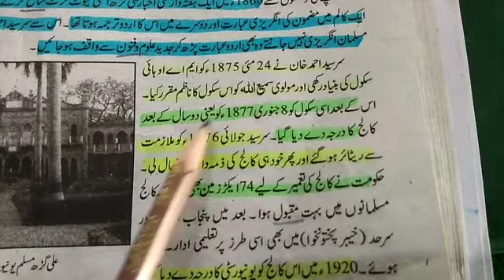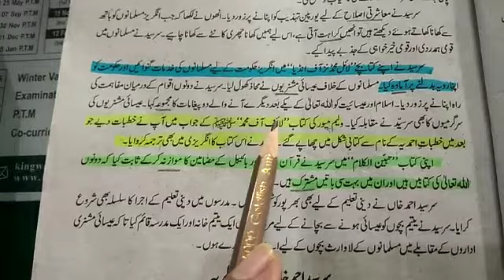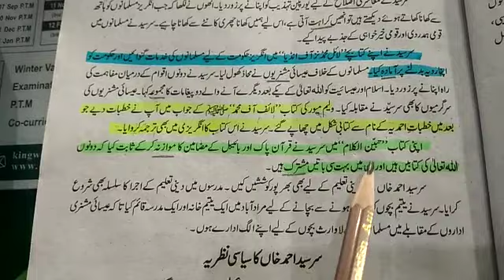History class 8 chapter no 2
Chapter no 2 topic (Sar Sayad Ahmad Khan)